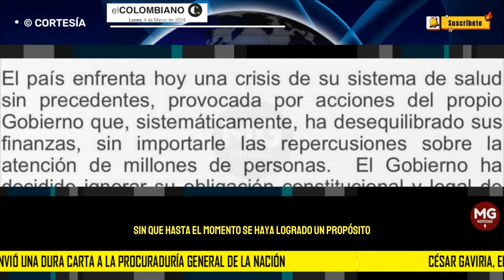🔴 DURA CARTA DE CÉSAR GAVIRIA A LA PRUCURADORA GENERAL DE LA NACIÓN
César Gaviria pide evitar “la destrucción del sistema de salud” y se va contra el contralor (e) por, supuestamente, ayudar al Gobierno a terminar con las EPS
El expresidente y jefe del Partido Liberal aseguró que el contralor general (e) estaría ayudando al Gobierno con su propósito de acabar las EPS para quedarse en su cargo.
EL COLOMBIANO